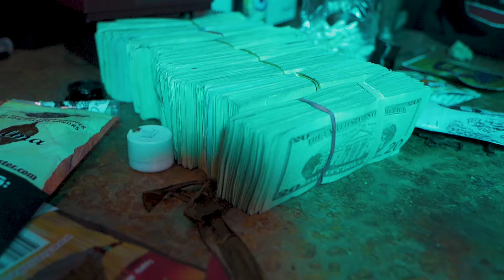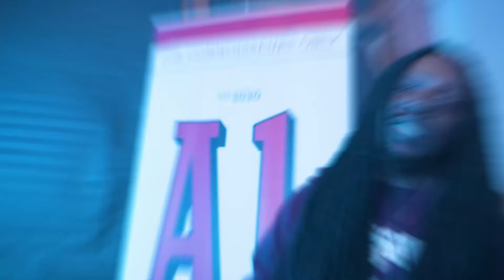GRINDHARD E - "FISHSCALE" (OFFICIAL VIDEO) SHOT BY SEAM MASKUD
GrindHard E - "Fishscale" (Official Video)
Shot & Directed by Seam Masked
Prod. Flea
Intro by @taycrispyy

Track 9 Of "A1 Selections"
Stream it everywhere:

Engineered & Mixed by Jasmine Carter